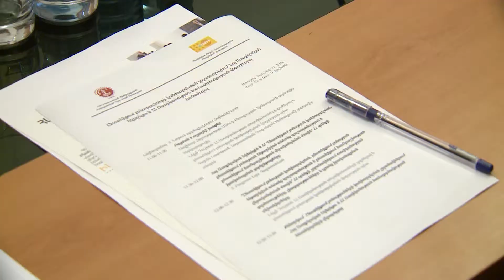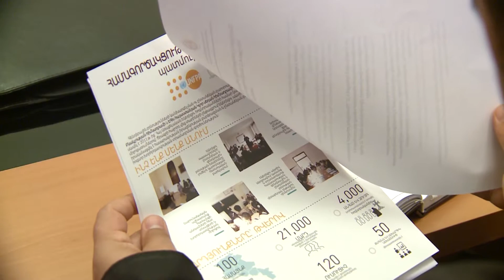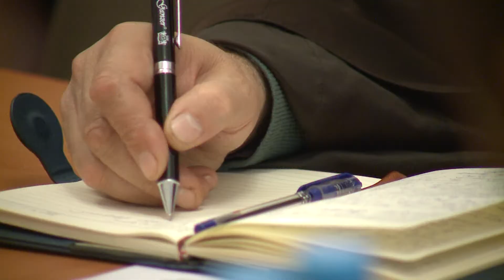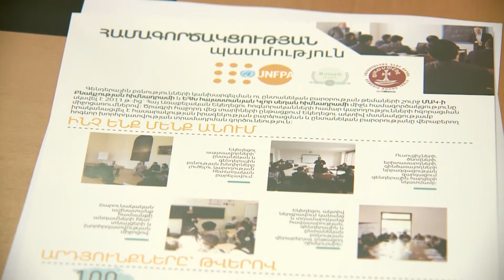Conference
On November 15, with the support of the UN Population Fund and at the invitation of the WCC Armenian Round Table Foundation, a Conference on the Cooperation of the Armenian Apostolic Church and RA Police was held, which was presided over by Archbishop Nathan Hovhannisyan.
The Conference was attended by clergymen and police officers serving in different dioceses and structures.

Համաժողով
Նոյեմբերի 15-ին ՄԱԿ-ի բնակչության հիմնադրամի աջակցությամբ և ԵՀԽ հայաստանյան Կլոր սեղան հիմնադրամի հյուրընկալությամբ տեղի ունեցավ Հայ առաքելական եկեղեցու և ՀՀ ոստիկանության համագործակցության վերաբերյալ համաժողով, որը նախագահում էր Նաթան արքեպիսկոպոս Հովհաննիսյանը:   Համաժողովին մասնակցում էին տարբեր թեմերում և կառույցներում սպասավորող հոգևորականներ ու ոստիկաններ:

Конгресс
15 ноября при поддержке Фонда Организации Объединенных Наций в области народонаселения и по приглашению Армянского Круглого стола Всемирного совета церквей прошел конгресс на тему сотрудничества Армянской Апостольской Церкви и Полиции РА, который председательствовал архиепископ Натан Оганесян. На конференции присутствовали служащие в епархиях и различных структурах священнослужители и полицейские.